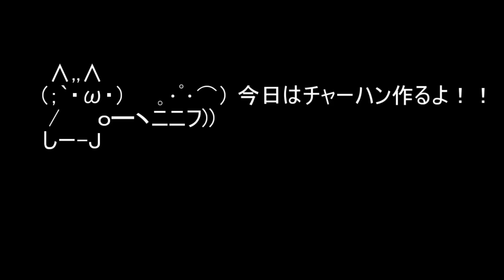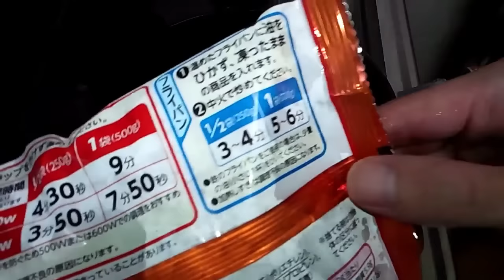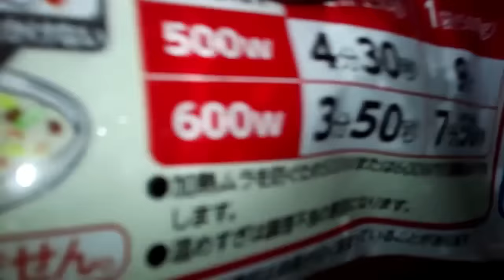紹介したいフライパンでチャーハン作ってみた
ガラリと今までと違うことやってみました。ぎこちないしゃべりと内容ですが練習だと思い思い切ってアップします(*^^*)
使用している軽くて深いフライパンです